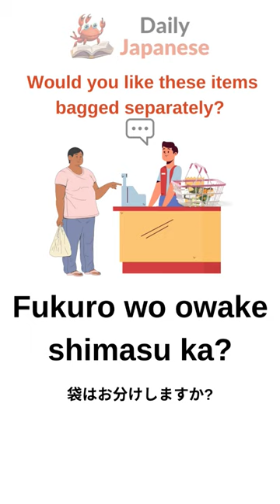Would you like a bag? 🛒🍣🍙 Japanese Convenience Store Guide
🇯🇵 Planning a trip to Japan? 🗾 Don't miss our comprehensive Japanese Combini Survival Guide! 🏪 From navigating the aisles to understanding common phrases for ordering and paying, this video has you covered every step of the way. 🍱🥤

Learn essential Japanese phrases for a smooth convenience store experience, and discover the unique items you can find in Japanese konbini (convenience stores). Whether you're a first-time traveler or a Japan enthusiast, we'll show you how to confidently explore these incredible stores like a local.

Join us as we delve into the fascinating world of Japanese convenience stores, providing valuable tips and insights that will make your visit not just convenient but also memorable. 🛒🎉

This description incorporates relevant keywords and search terms while giving potential viewers a compelling reason to watch your video.